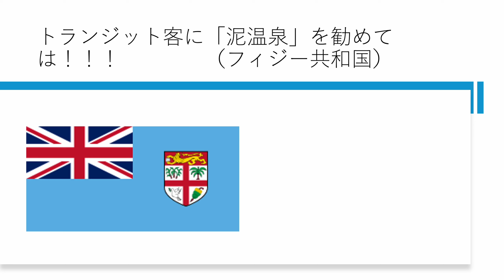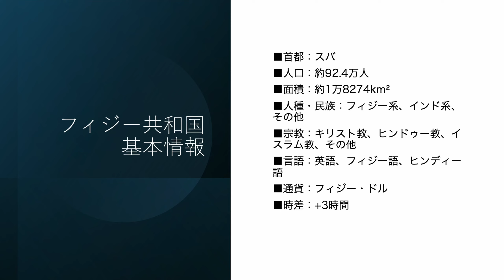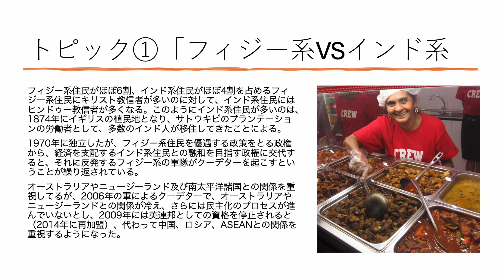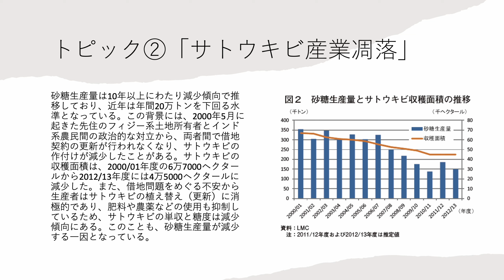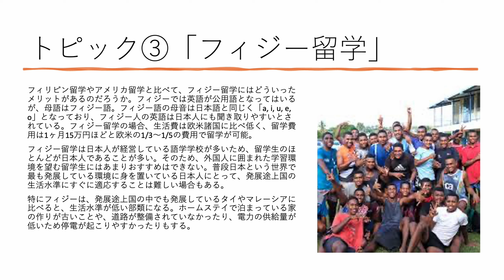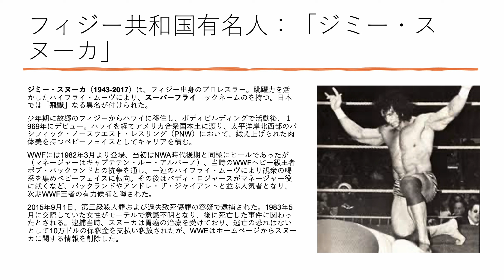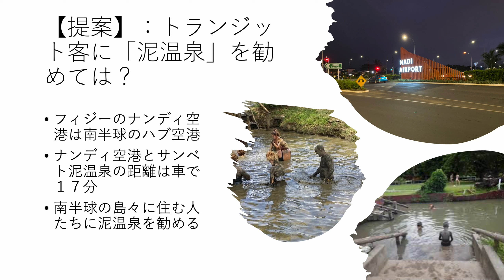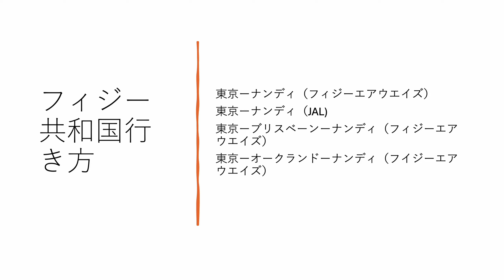【フィジー共和国】訪問前「１２分間」予習！！！（マイナー国紹介#116)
自分自身の判断で、世界中の国々を「メジャー国」「中間国」「マイナー国」に分類。その中から、まずマイナー国を紹介していく。具体的には、「国の位置」「基本情報」「歴史」「トピック」「有名人」「観光」「アクセス」等を紹介。その国の訪問前に「事前予習」として活用していただければ、幸甚だ。
今回は、そのマイナー国紹介の１１６回目。紹介するのは南太平洋の「フィジー共和国」、ご笑覧ください！！

00:00「フィジー共和国の訪問」
01:15「マイナー国紹介」
02:02「タイトル」
02:17「フィジー共和国周辺地図」
02:28「フィジー共和国地図」
02:52「フィジー共和国基本情報」
03:18「フィジー共和国歴史」
03:57「トピック①フィジー系VSインド系」
05:27「トピック②サトウキビ産業の凋落」
06:33「トピック③フィジー留学」
07:47「フィジー共和国の有名人：ジミースヌーカ」
09:17「フィジー共和国観光」
10:17「提案！！トランジット客に泥温泉を勧めては！！」
11:33「フィジー共和国行き方」